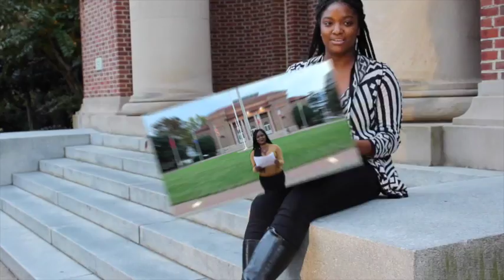Globalization and Disease Control TED TALK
HU Bio 101 Chelsea Grant &  Nyla Green students take you on a journey of understanding Disease control and the influence of globalization on diseases.